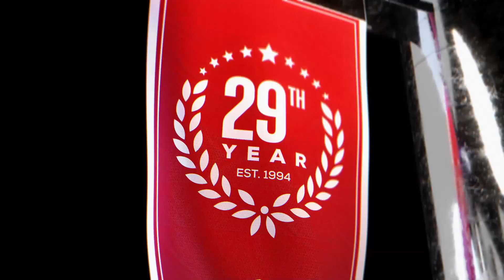Trail Blazers vs Warriors (12-30-22) NBA Expert Predictions, Basketball Picks & Best Bets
Portland Trail Blazers vs Golden State Warriors NBA game predictions for December 30th, 2022.

The Portland Trail Blazers and Golden State Warriors will play tonight in San Francisco at the Chase Center. The Warriors are playing without Steph Curry and Andrew Wiggins. The Blazers are favored by NBA odds. Should you look to the side or the total to make the winning NBA pick?

Our betting experts preview the NBA game Portland Trail Blazers vs Golden State Warriors on December 30th. They'll go over the latest basketball betting trends and best value NBA odds available and share their NBA expert predictions, basketball picks, and best bets.